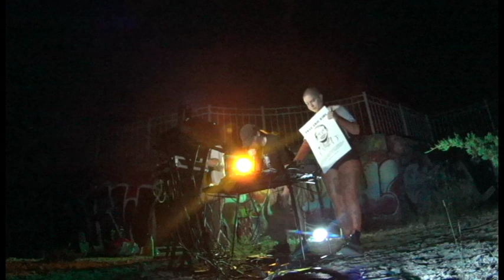THE COST OF LIVING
LIVE. OUTSIDE. Recorded 8/20/21 at Fort Nofun.